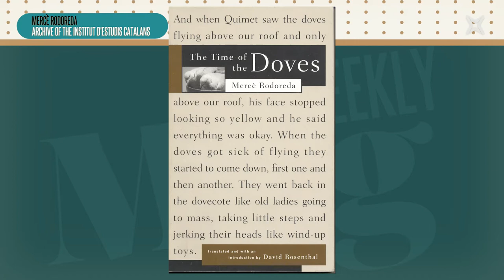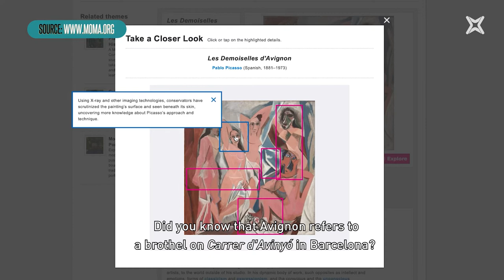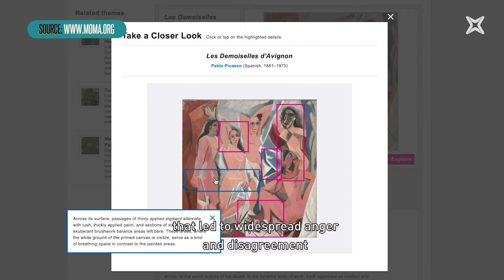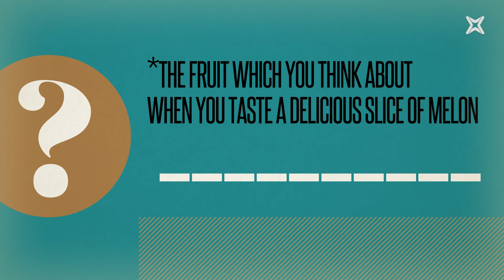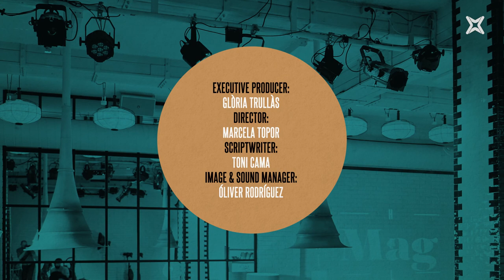The Weekly Mag. Episode 72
On today’s show, we’ll be talking to one of the most prolific and international Catalan film actors, Àlex Brendemühl, and we’ll be looking at Catalan international connections with Matthew Tree, idioms with Màrius Serra and lockdown recipes with Humberto González! And we’ll visit the Museum of Modern Art in New York, and we’ll show you how some Hollywood stars have leapt... into action.